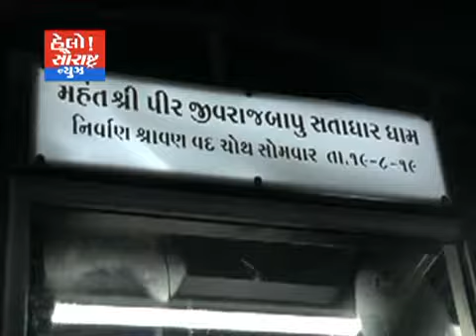સતાધારના મહંત જીવરાજ બાપુનું દુઃખદ અવસાન